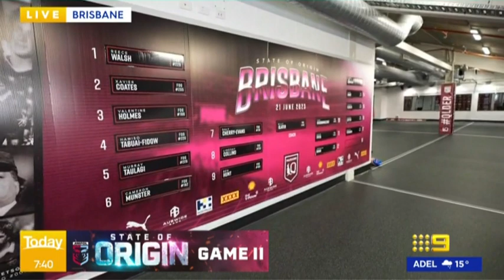Rugby League Coach on the Channel 9 Today Show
Lee Addison from rugbyleaguecoach.com.au is featured at 2 mins 50 seconds